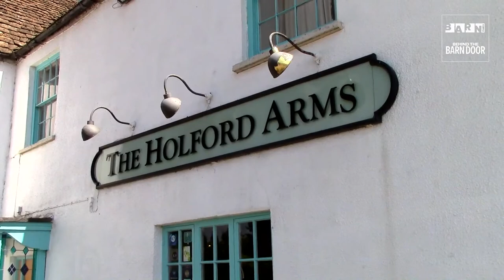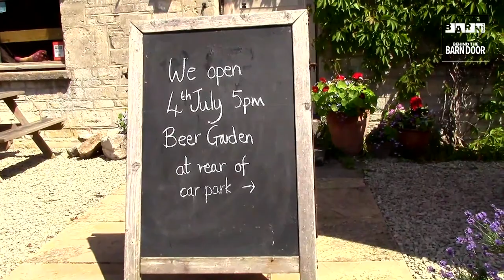Live with Sir Geoffrey Clifton-Brown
The last in the current series of live streams with Sir Geoffrey Clifton-Brown.
On 4th July, pubs, restaurants, cinemas and museums can re-open but not ‘close proximity’ venues. How is it all going to work? To discuss this topic this week, Sir Geoffrey delighted to welcome a panel of experts:
• Mark Thomas - MD of Orion Holidays
• Rob Goves - Director of Relish
• Jason Myers - Founder and Chairman of Grosvenor Pubs
• Aidan Stevens - Owner Stratton Court Hotel
• Rupert Mckensie Hill - Founder and CEO of Kiss Gyms
In addition, there will be some snapshot videos of how venues are gearing up for the big day.
If you have questions relating to the theme, please email or ask your question during the live stream on Barn Theatre Facebook page or other platforms such as the Cirencester Chamber of Commerce Facebook page.
Sir Geoffrey will open the session with a brief introduction and ask questions of the guest panellists. Questions from the members of the public will follow.
The session will be filmed and live-streamed from the Barn Theatre where the production crew will be strictly adhering to government guidelines on social distancing.
Where to watch:
Cotswold Conservatives Facebook Page, the Cirencester Chamber of Commerce Facebook page, Geoffrey Clifton-Brown Facebook page and the Fairford & Lechlade Business Club group Facebook page will all be hosting the stream.